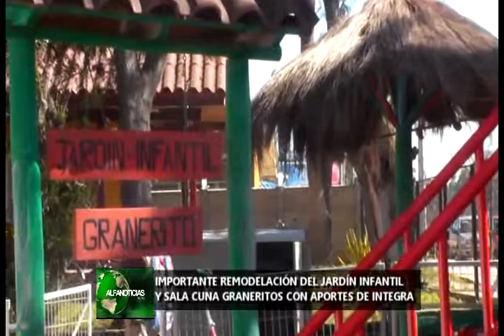Alfanoticias al Día_Importante Remodelación del Jardín Infantil Graneritos